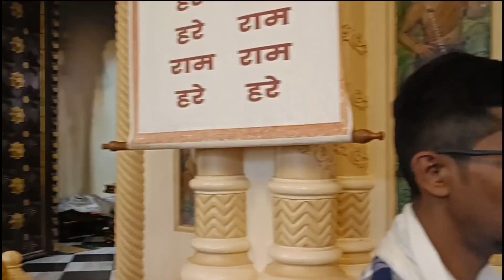Mathura & Vrindavan Trip with friends | MitMix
mathura & Vrindavan Trip with friends | Vrindavan iskcon | Prem mandir | Rangmahal | Nidhivan | yamuna aarti | MitMix